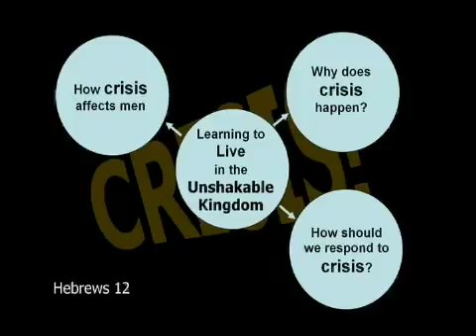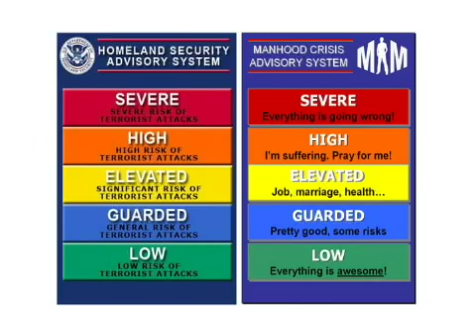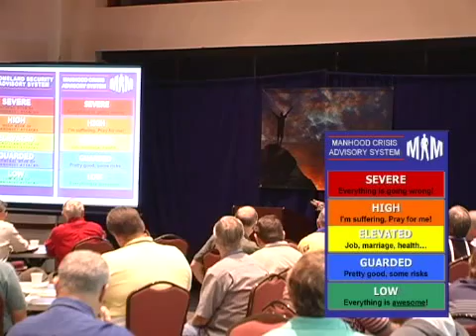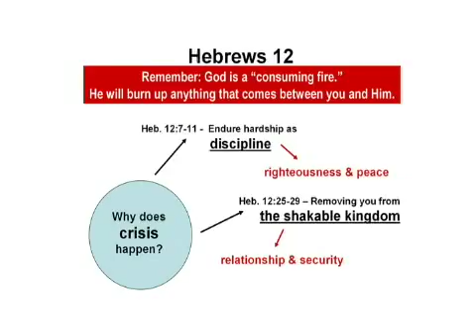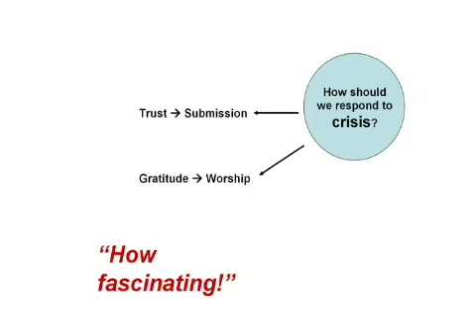Crisis: Learning to Live in the Unshakable Kingdom [Brett Clemmer]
Learning to Live in an Unshakable Kingdom.

Hebrews 12